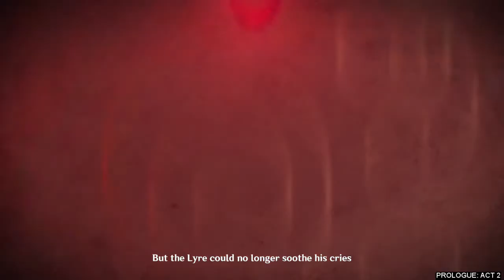Genshin Impact's Prologue: Act 2 "For a Tomorrow Without Tears" Story Walkthrough | No Commentary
Hi guys, this is the story walkthrough of Prologue: Act 2 for the Archon Quest in Genshin Impact. You unlock this when you reach Adventure Rank 10.

Chapters
00:00 Introduction
00:15 Witness Jean's conversation with a stranger at Mondstadt
03:05 Proceed to the Knights of Farvonius HQ and speak to Jean
05:20 Leave the headquarter and chase down the green guy. This is the same guy you saw earlier talking to Stormterror.
12:30 Go to the big tree near the Statue of Seven in Windrise to talk to Venti and learn more about Stormterror whose real name is Dvalin.
17:05 Meet with Venti at the cathedral in Mondstadt.
21:56 Switch the clock to between 18.00 to 06.00 to steal the Holy Lyre.
24:55 Escape the guards
25:37 Hide in a tavern to escape the guards. You'll meet Diluc, the owner of the tavern.
30:48 Go back to the tavern after it is closed. Leave the tavern and turn the clock to 0.00 to 6.00 when it is closed.
35:15 Go to Fatui hideout to retrieve the Holy Lyre.
42:10 Go back to Diluc's tavern with the Holy Lyre.
46:05 Go to the Thousand Winds Temple and defeat the Ruin Guard to obtain a Teardrop Crystal.
48:24 Go to the Ruins in the Woods and complete the Hidden Teardrop in the Heart of the Jungle Domain for the Teardrop Crystal.
56:50 Go to Daduapa Gorge and defeat the enemies to obtain the final Teardrop Crystal.
57:26  Go to Dawn Winery and talk to Jean.